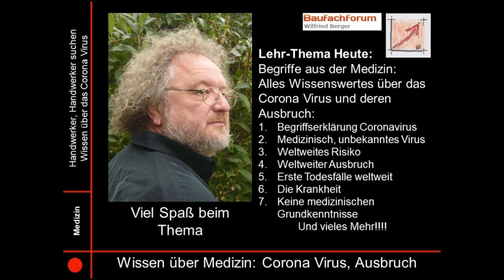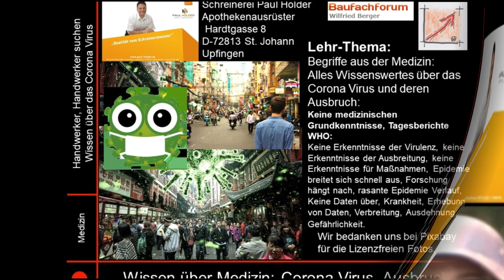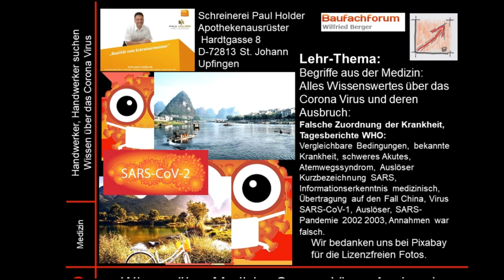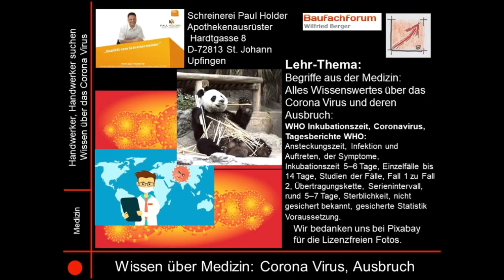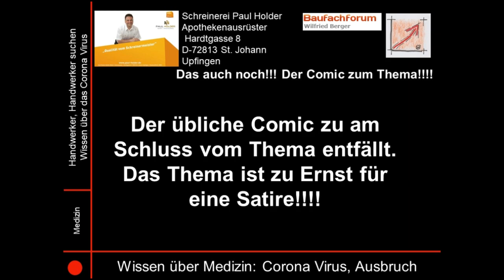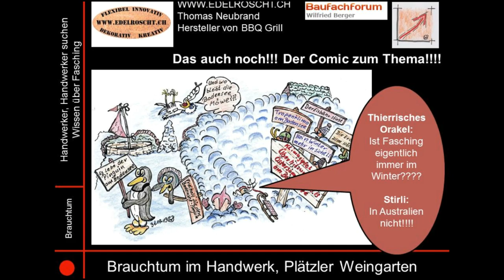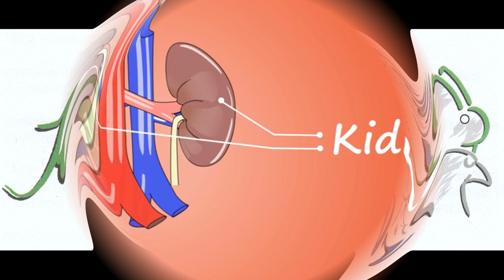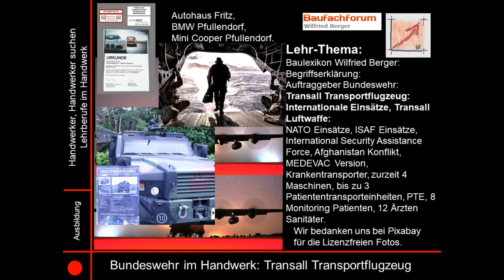01-21-01-01 Corona Virus, Coronavirus, Medizin, Gesundheit,BauFachForum, Baulexikon Wilfried Berger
aus unserem Baulexikon haben wir euch wieder einen neuen Begriff erschlossen.
Viel Erfolg beim Studieren unseres Lehrvideos über den Coronavirus im Medizinwesen.

Thema heute:
Medizinisch, unbekanntes Virus, Tagesberichte WHO:
Bis Ende 2019 unbekannt, Virusart, Coronavirus SARS CoV-2, Sicherheitsstatus, Sicherheitsaufruf, Weltgesundheitsorganisation WHO, 30. Januar 2020, internationale Gesundheitsnotlage, China, Einrichtung, umfangreiche Sperrzonen, Italien, elf Ortschaften Sperrzonen.

Weltweites Risiko, Tagesberichte WHO:
28. Februar 2020, Weltgesundheitsorganisation Risikoeinschätzung, globaler Ebene, sehr hoch, Begriff englisch, WHO Risk Assessment, Global Level, Very High, Stand 1. März 2020, 60 Länder betroffen, 13 Länder in Asien, 12 Länder im Nahen Osten, Mittlerer Osten.

Euer Bauschadensanalytiker
Wilfried Berger

Spannende Links zum Thema:
Link zum Video Coronavirus:

Verpasst kein spannendes Video vom BauFachForum mehr:
Werdet einfach Follower: